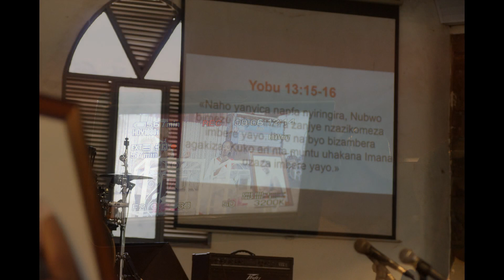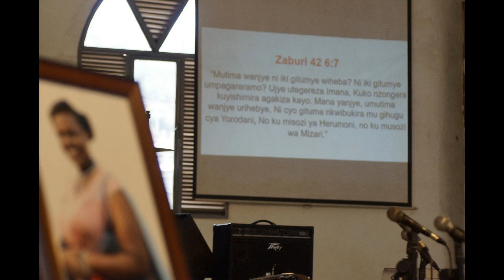Kunda Thérèse yasezeweho bwa nyuma arashyingurwa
l.a. song christian kane,
bts v christian song,
gary v christian songs nonstop,
gary v christian songs tagalog,
gary v christian songs album,
gary v christian song karaoke, :